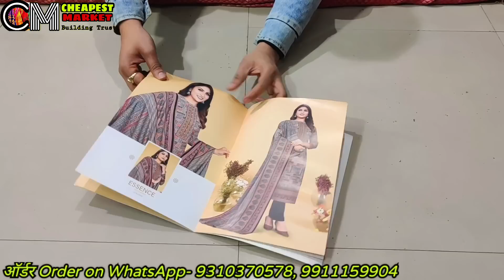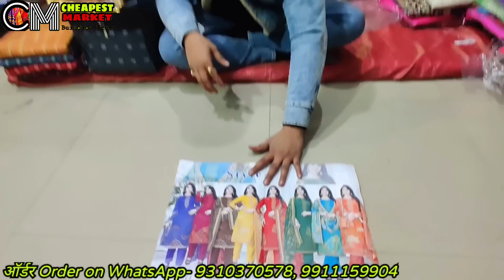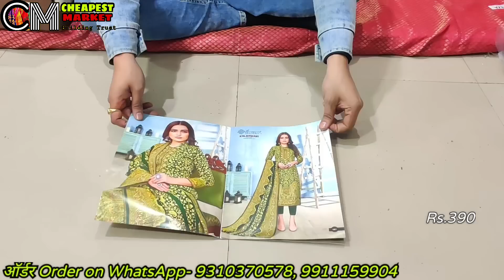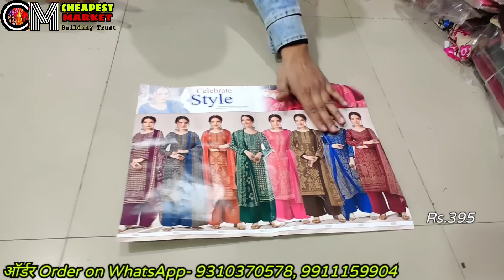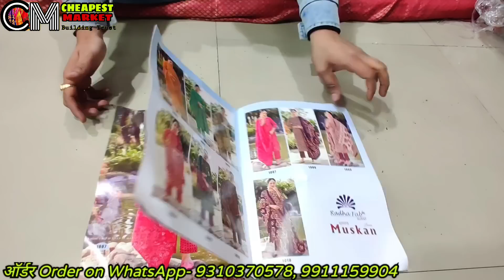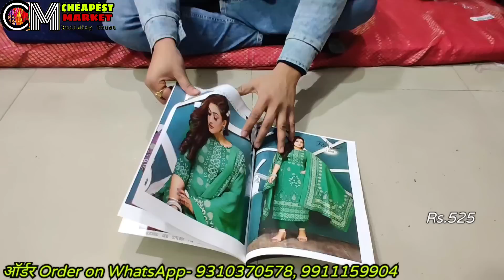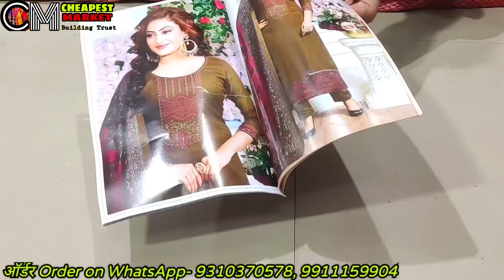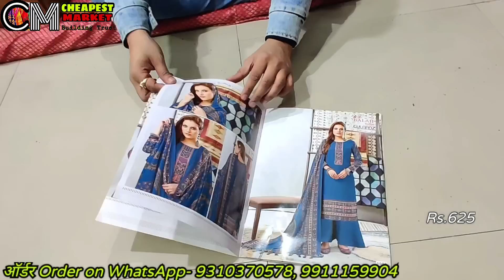2022 का सबसे बड़ा धमाका 💥 Wholesale pashmina Winter ladies suit market in Delhi Chandni chowk India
14:20 cheapest fancy ladies suits dupatta
20:16 wholesale winter suit market in Delhi

Home delivery available (Minimum order 1 set )

14:20 cheapest fancy ladies suits dupatta
20:16 wholesale cotton suit market in Delhi

Address:
Rishabh Creation
Shop no-9, First Floor, Bagh Diwar, Katra Neel, Chandni chowk, Delhi-110006

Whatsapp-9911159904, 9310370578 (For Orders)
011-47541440